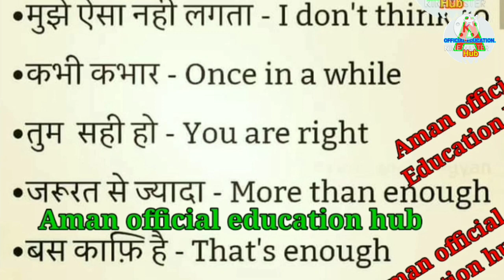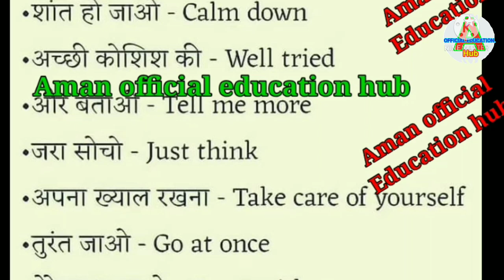Spoken English practice//रोज बोले जाने वाले वाक्य /Amazing sentence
Spoken English practice//रोज बोले जाने वाले वाक्य /Amazing sentence @Aman official education hub.

Speaking🤩 l Daily use of basic sentence👌 l Vocabulary l English practice😱 l

Speaking
conversations
sentences
vocabulary
daily use of sentences
English wordmeaning
speak English fluently
grammar
English grammar
vocabulary
wordmeaning

Did you know science facts

सकारात्मक सोच।
हमारा चैनल सभी शिक्षा की जागरूकता को लेकर विडियो उपलब्ध कराता है।
आप सभी लोग मिलकर समाज और अपने आप को जागरूक करें। नई नई वीडियो और current affairs से लेकर gk, gs, full form, speaking, grammar, motivational video etc.
life is a pricious for all people. so be educated and intelligent.
 हमारे समाज को एक नए चेहरे को आवश्यकता है।
और वो नया चेहरा हम में से कोई हो सकता है। इसलिए हमेशा अपने आप को सतर्क और सक्रिय रखें।
और इन सभी की जड़ शिक्षा है,

Instagram Id   .. amanofficial98078
maxtakatak .. amanofficialeducatio

English vocabulary
English translation
always be active in your life
Education is a powerful weapon in the world
how to explain English in to Hindi
how to explain English book
how to read English
personality development
how to develop your personality